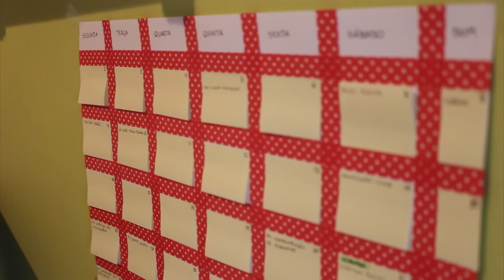Dicas de organização: Calendário mensal de post its! | Inventário da Sobrevivência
Olá pessoal! Hoje eu ensino a fazer um calendário de parede feito de post its! O melhor é que ele é permanente, quando acaba o mês é só trocar os post its. Vem ver!
Esse vídeo faz parte da playlist de organização.

Siga-me por aí!

Música - "Thingamajig" by Audionautix